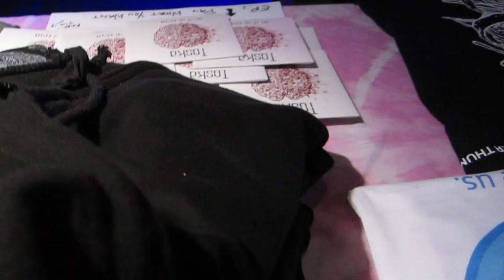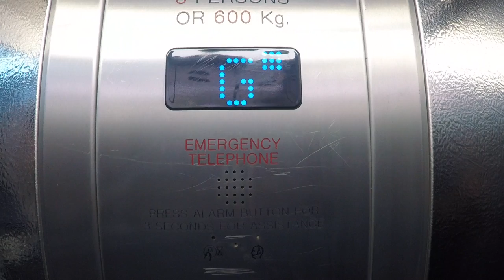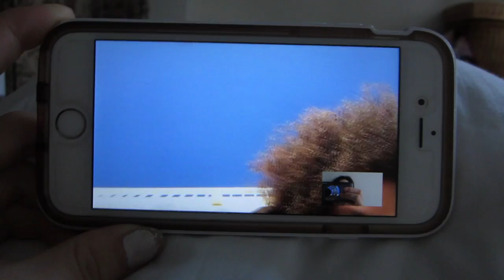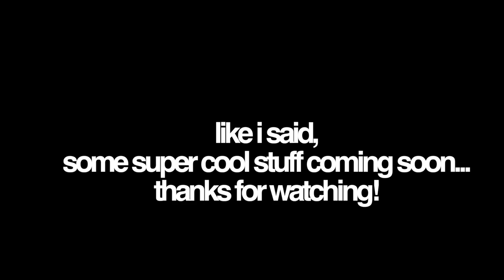You didn't even say 'I love you'?! & Toska Live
Hannah Xx